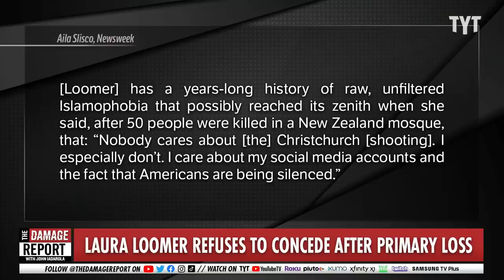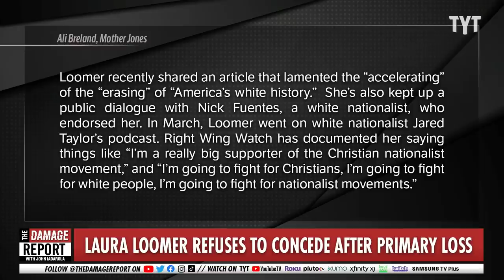Republican Refuses To Admit Reality Of Defeat In Real-Time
Conspiracy-loving Republican, Laura Loomer, refuses to admit election defeat against her primary opponent, Rep. Dan Webster, in Florida. John Iadarola and Jayar Jackson break it down on The Damage Report.

‘I’m Not Conceding’: Conspiracy Theorist Laura Loomer Won’t Accept Election Defeat, But Them’s the Breaks

"Laura Loomer, the guano-throwing enthusiast known for her affinity for White nationalism, false flag theories about mass shootings, and – of course – vaccine disinformation, lost her Republican primary Tuesday night.

She came disturbingly close to unseating incumbent Rep. Dan Webster, losing by about six points.

Loomer reacted to the election results as one might expect.

News 6 Orlando reporter Mike DeForest captured some of Loomer’s post-election speech and posted a video on Twitter.

“I’m not conceding, because I’m a winner,” she told supporters to raucous applause. “And the reality is, this Republican Party is broken to its core.”"